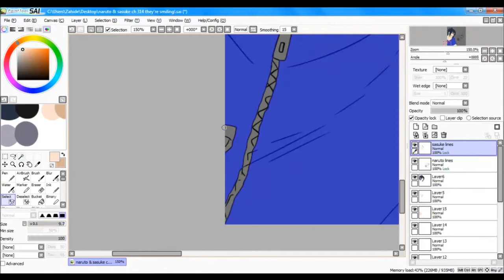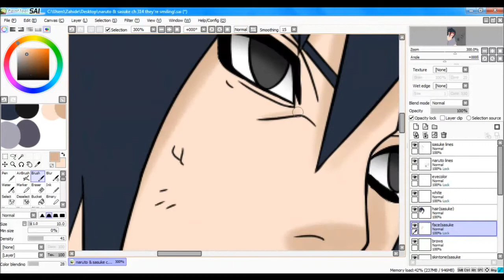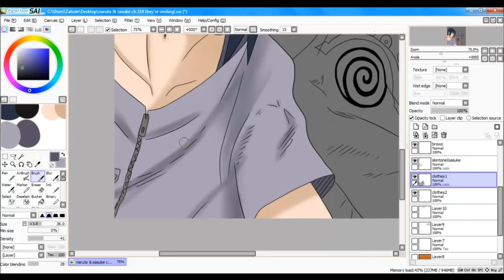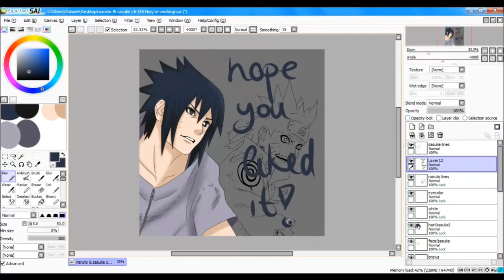Naruto Chapter 641 "They're smiling!" - coloring Sasuke (I'm back)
Hallo Leute, ich habe es jetzt auch mal wieder hingekriegt ein Video hochzuladen. An dieser Stelle sollte ich mich erst einmal entschuldigen, dass ihr lange nichts mehr von mir gehört/gesehen habt.. Es tut mir wirklich sehr leid.
Ich hatte einen sogenannten "Artblock", das heißt ich konnte in letzter Zeit einfach nicht das zeichnen, was ich eigentlich wollte. Es sah immer anders aus als sonst und ich konnte es nicht ändern..
Jetzt geht es wieder einigermaßen und ich habe angefangen das Bild von Kapitel 641 zu zeichnen und auszumalen.

Ich hoffe, dass es in Ordnung ist und ihr das verstehen könnt. Ich weiß auch nicht, wann ich weiter mit den Requests mache, aber ich werde es euch noch ankündigen.

Das nächste Video wird das colorieren von Naruto sein.